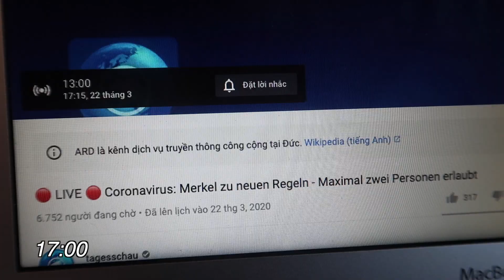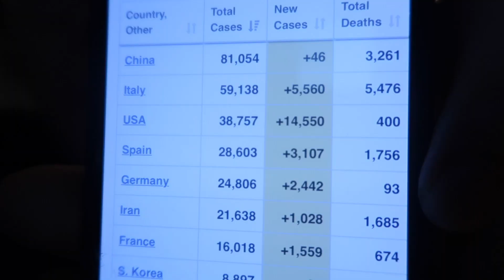TỰ CÁCH LY TẠI NHÀ NGÀY 5 | THỦ TƯỚNG ĐỨC BỊ CÁCH LY | NHỮNG QUI ĐỊNH MỚI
Vlog này chỉ có thời sự thui nhé ae, hôm nay mình cũng lười nữa hihi . Hẹn gặp mọi người vào ngày mai.  Stay safe, stay strong everyone

Tờ báo Spiegel là tờ báo nổi tiếng và lâu đời của đức ae nhé, thông tin về các qui định và về thủ tướng đức: